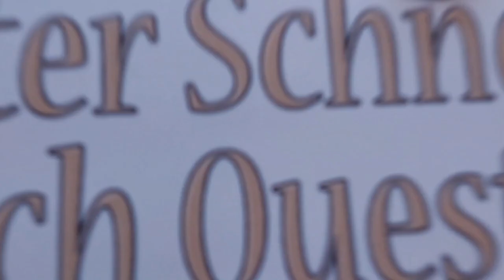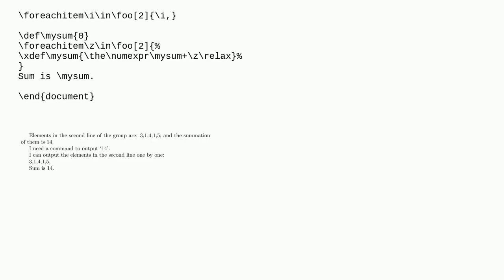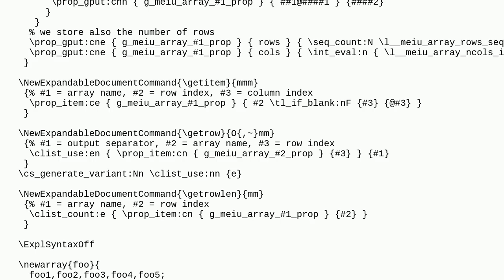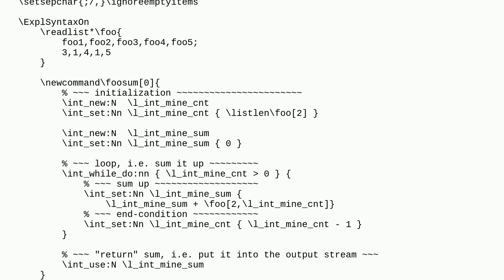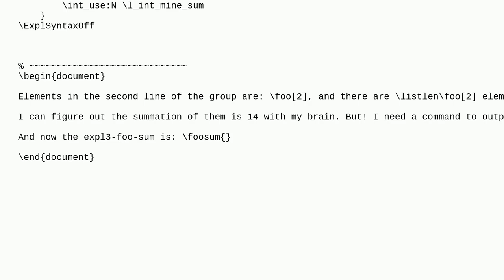Tex: How to sum all the elements in a group in specific row with the package listofitems?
How to sum all the elements in a group in specific row with the package listofitems?

A special thanks goes out to the community

  latex3 expl3 listofitems